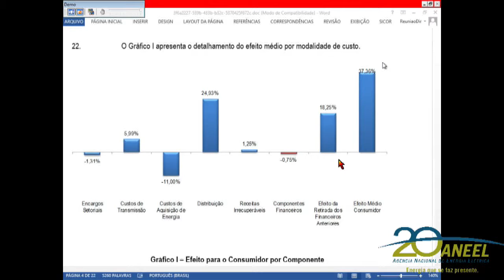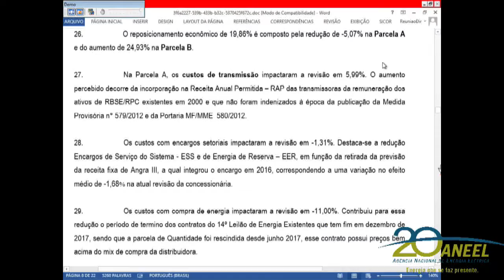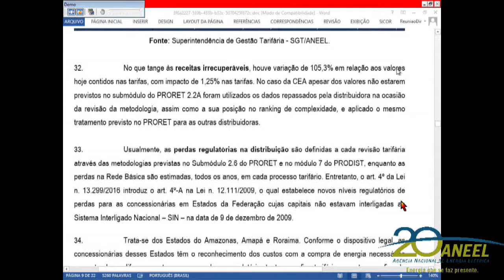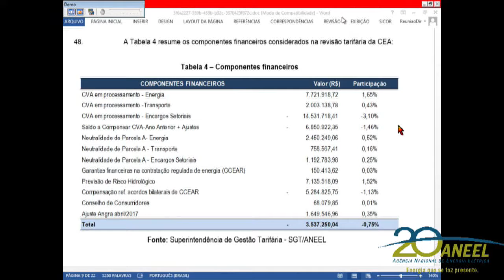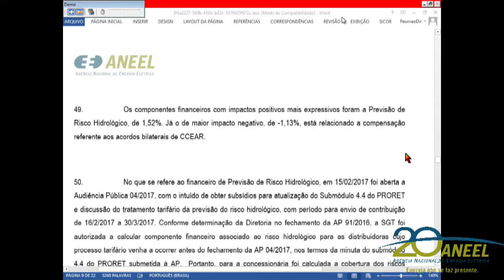Item 4 - 45ª Reunião Pública Ordinária ANEEL 28/11/2017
Item 4. Processo: 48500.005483/2016-08, 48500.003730/2017-12 Assunto: Resultado da Revisão Tarifária Periódica da Companhia de Eletricidade do Amapá - CEA, a vigorar a partir de 30 de novembro de 2017, e definição dos correspondentes limites dos indicadores de continuidade de Duração Equivalente de Interrupção por Unidade Consumidora – DEC e de Frequência Equivalente de Interrupção por Unidade Consumidora – FEC, a vigorar em 2018, consolidados após a avaliação das contribuições trazidas na Audiência Pública nº 48/2017. Relator: Tiago de Barros Correia.